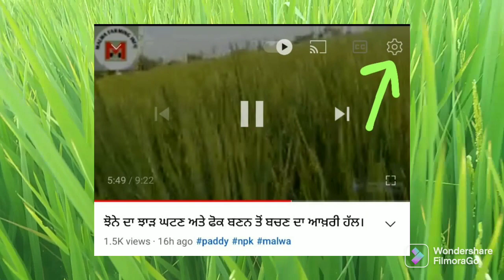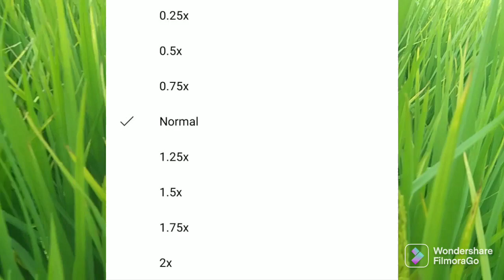ਕਿਉਂ ਖ਼ਾਲੀ ਨੇ ਝੋਨੇ ਦੀ ਮੁੰਜਰ ਦੇ ਉਪਰਲੇ ਦਾਣੇ ਖ਼ਾਲੀ। ਜੇਕਰ ਸਮੇਂ ਦੀ ਘਾਟ ਆ ਜਰੂਰ ਦੇਖੋ ਇਹ ਵੀਡਿਓ।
paddy Time.# munjran Khali kyon ne.#130045.malwa farming infoblb#jhone ch blb di roktham.ਵਿੱਚ ਬੈਕਟੀਰੀਅਲ ਲੀਫ਼ ਬਲਾਈਟ ਦੀ ਪਹਿਚਾਣ ਟੈਸਟ ਅਤੇ ਕੰਟਰੋਲ।paddy# bactereal leaf blight.jhone de pate kyon machde aapaddypaddy#nidan#padan#keldan#regentbasmati malwa farming info.sapre to pehlan jaroor kro eh kamਤੇ ਗੋਭ ਦੀ ਸੁੰਡੀ ਕਿਵੇਂ ਕੰਟਰੋਲ ਕਰੀਏ।paddy paddy sheath blight.malwa farming info.sheath blight layee kihri sapreh kariye.sidhu blogger.basmati. leaf folder .malwa farming info.goab di sundi.fame.tata takumi.cloro perryfhosh.cartap hydro. patta labat sundi kive cantrol kariyea.goab di sundi te kehri spray kariyea.goab di sundi kiven mariyea patta labate sundi kiven mariyea.lemda.coragin.fipronil.saf fungiside.saaf fungiside.indofil.avtar upl.sygenta.amistar. Bayer . nativo#hexaconazol.tebuconazol.

Swaran Sidhu#